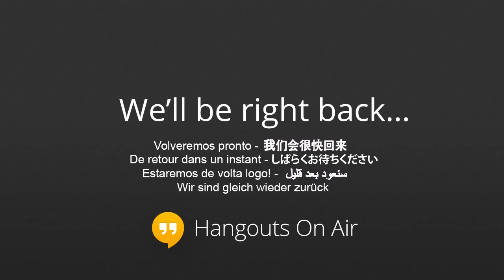Jack Hayes v Rick Goode